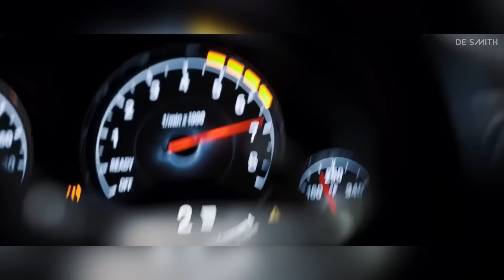Kaayi Kaayi | Baby Jean | De Smith Remix | RXZOR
Plug in your earphones for better experience!

Track : Kaayi Kaayi
Remix : De Smith
Beats Produced and Arranged : De Smith

DAW used :  FL STUDIO

Plugins Used📌

Sytrus
Dune
Serum
Flex
3xOsc
Hamour

Original Credits📌

Song : KAAYI KAAYI
Singer : BABY JEAN

We Do not Wish to make anv Commercial Use of this & Intended to Showcase the Creativity Of the Artist
Involved.*